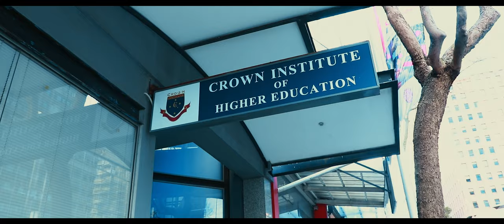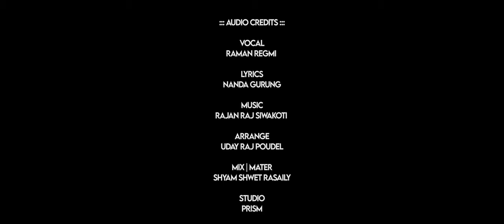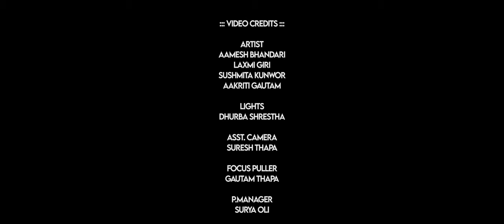Nepalai Jaau Jaau Lagchha | Raman Regmi Ft. Aamesh Bhandari, Laxmi Giri | New Nepali Song 2022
Song:
Nepalai Jaau Jaau Lagchha

Vocal:
Raman Regmi

Lyrics:
Nanda Gurung

Mix/Master:
Shyam Shwet Rasaily

Studio:
Prism

Artist:
Aamesh Bhandari
Laxmi Giri
Sushmita Kunwar
Aakriti Gautam

Lights:
Dhurba Shrestha

Asst. Camera:
Suresh Thapa

Focus Puller:
Gautam Thapa

P.Manager:
Surya Oli

MUA:
Priya Rokka

Cinematographer:
Buddha Thapa (MBA Films) Nepal
Kavi Subedi (Sydney, Australia)

Edit/Color:
Dinson Shah

Director/Choreographer:
Keshab Raj Bhatt

Copyright Provided By Nanda Gurung